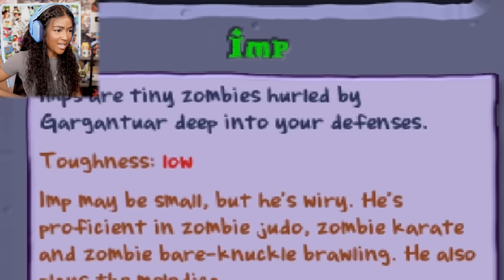GARGANTUAR IS HERE... AND DANGEROUS!! | Plants Vs Zombies [8]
Plants vs Zombie GOTY Gameplay

Zombies are invading your home, and the only defense is your arsenal of plants! Armed with an alien nursery-worth of zombie-zapping plants like peashooters and cherry bombs, you'll need to think fast and plant faster to stop dozens of types of zombies dead in their tracks.